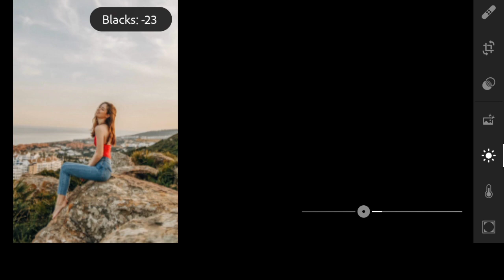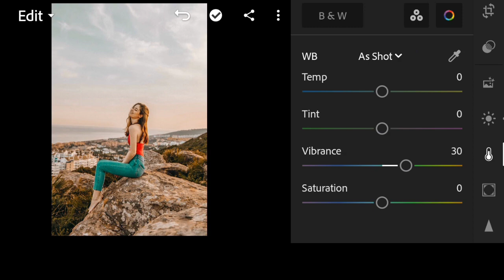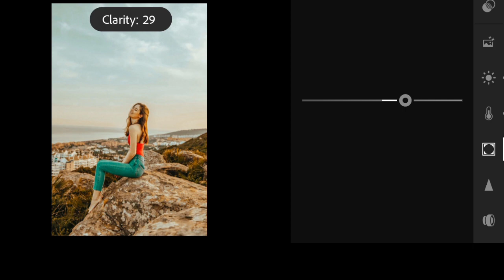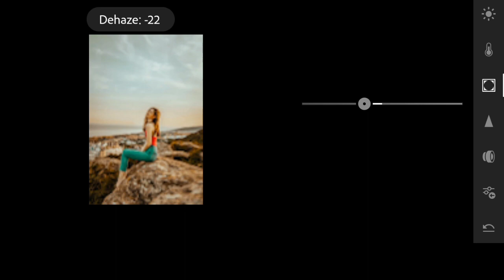Creating an Orange Tone Look in Color Grading"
Create a vibrant, eye-catching look with this orange tone Lightroom preset!
2. Transform your photos with this warm, orange-hued preset!
3. Get a sun-kissed look with this orange-toned Lightroom preset!